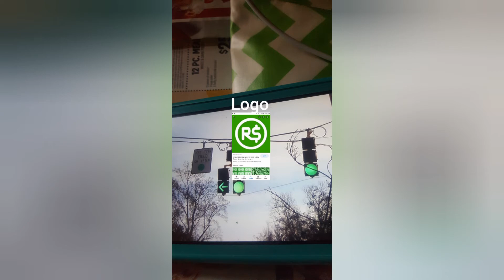Kansas S1 E4 They Get crazy!